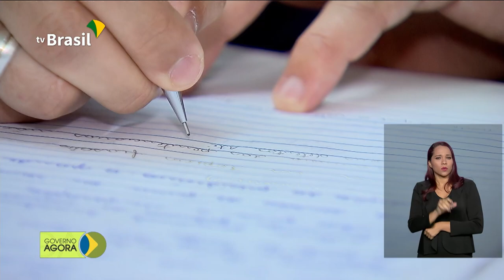Aprovados no Sisu têm até 4 de fevereiro para fazer matrícula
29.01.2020 - O presidente Jair Bolsonaro recebeu reivindicações de cantores sertanejos e produtores culturais nesta quarta-feira (29). Os aprovados no Sistema de Seleção Unificada (Sisu) têm até 4 de fevereiro para fazer matrícula nas instituições para as quais foram selecionados.